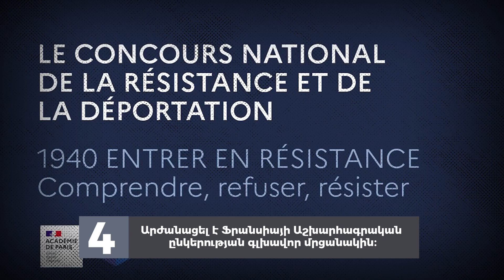10 փաստ՝ «Ուժի ուղիները» գրքի հեղինակ Ֆրեդերիկ Անսելի մասին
2022-ին լույս է տեսել «Ուժի ուղիները» գիրքը, որի համար Ֆրանսիայի պաշտպանության նախարարությունը Ֆրեդերիկ Անսելին արժանացրել է աշխարհաքաղաքականությանը նվիրված գրքի գլխավոր մրցանակին։

Ֆրեդերիկ Անսելը հաջողությամբ ու հետևողականորեն ներկայացնում է այսօրվա աշխարհի վիճակի մանրակրկիտ պատկերը՝ բացահայտելով զարգացումների միտումները:

Հայ ընթերցողն այս աշխատության մեջ պարբերաբար կգտնի ՀՀ վերջին 30 տարիների կարևոր դրվագները։